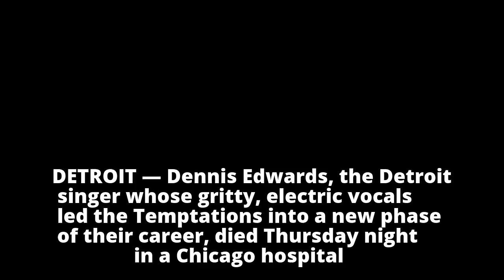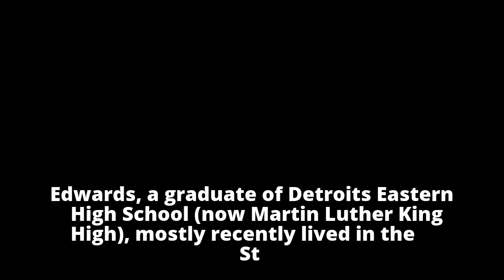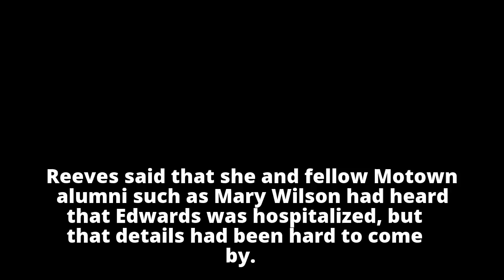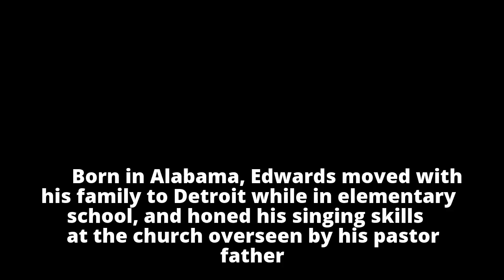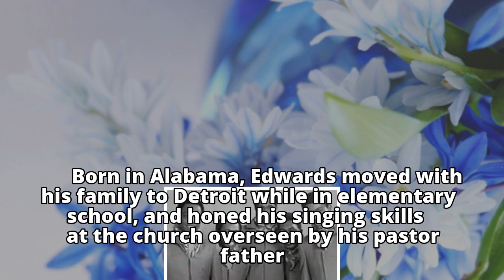Dennis Edwards, singer for the Temptations, dies at 74